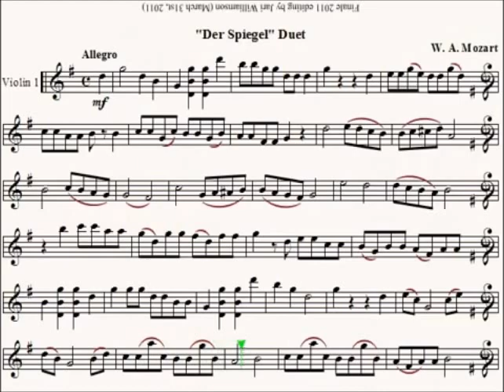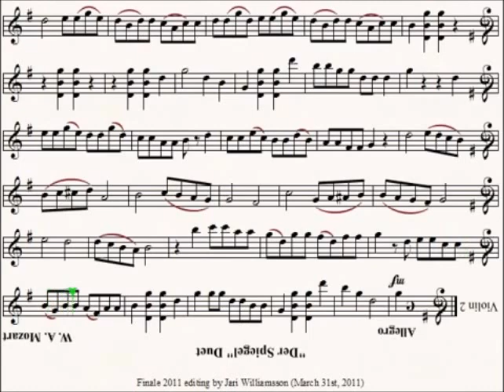Der spiegel / W. A. Mozart